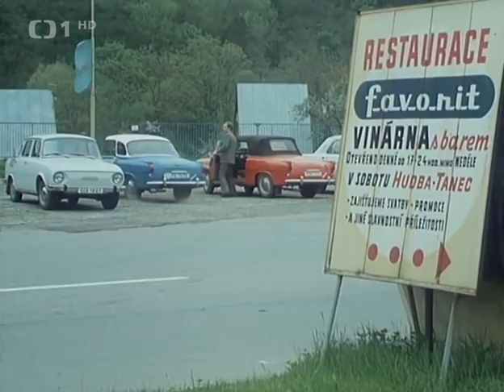Čestné kolo 1973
Český film